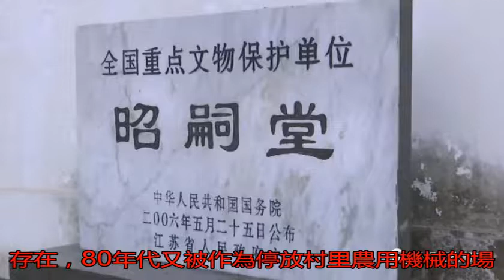沒想到！無錫這間明代房全是金絲楠木做成 不說沒人知道_曹家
原標題：沒想到！無錫...